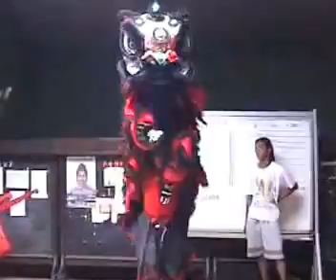NAGA SELATAN CILACAP "TEMPO DOELOE" clip 7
Saat Pertandingan KEJURDA "Festival Barongsay SeJawa-Bali di Kenangan terakhir bersama Perkumpulan NAGA SELATAN CILACAP,
Purwokerto, Juni 2002